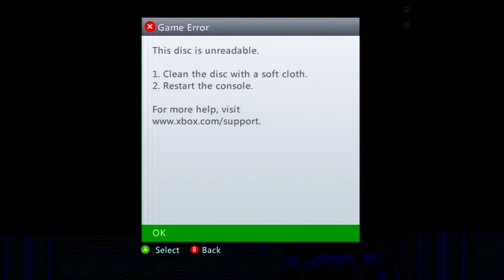MW2 Nuke is OP!